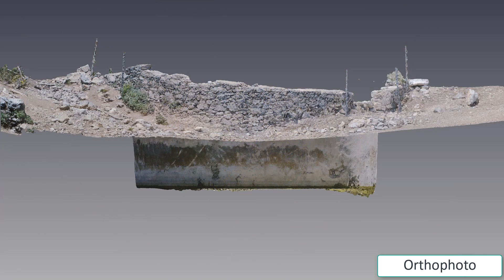Su Sarnıcı Ölçümü 3D Lazer tarayıcı-GPS-Dron sisteminn beraber kullanımı kotlu plan-Orthophoto-kesit